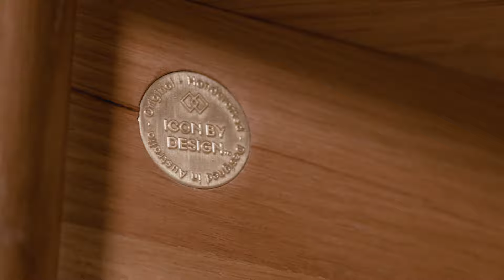Otto Dining Table | Icon By Design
This table has a highly durable, clear lacquer, satin finish. It is designed to be hard wearing.
Absolutely no Veneered MDF has been used on this product. All the wood is solid timber. This makes the product far stronger, heavier and of a much higher quality.

Solid Timber is relatively easy to repair should it get chipped or damaged unlike a veneered surface. Solid Timber is more robust for wearing surfaces such as a table top, and the joints will withstand greater impacts or abuse.